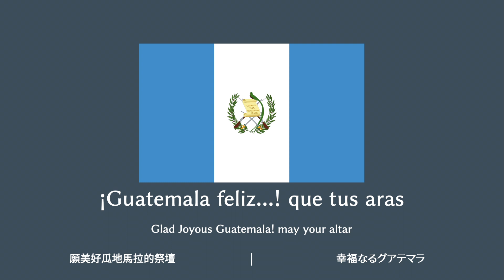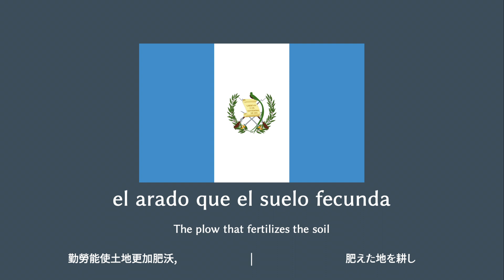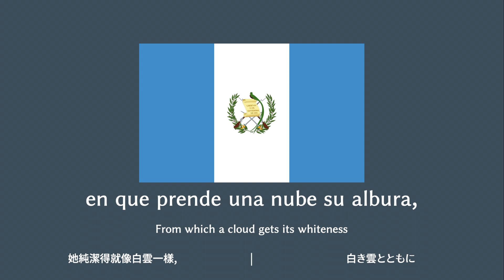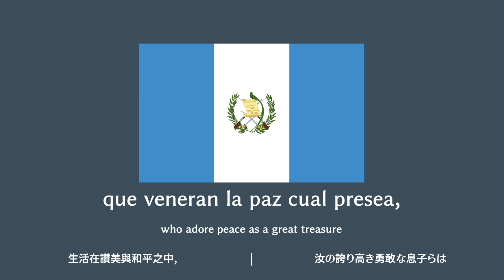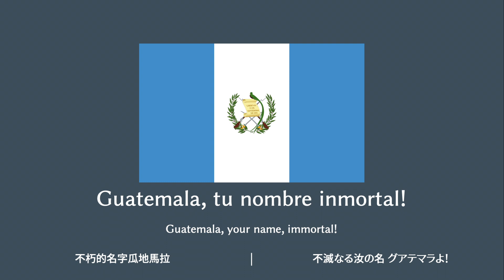Himno Nacional de Guatemala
🇬🇹 Himno Nacional de la República de Guatemala

¡Guatemala feliz...! que tus aras

no profane jamás el verdugo;

ni haya esclavos que laman el yugo

ni tiranos que escupan tu faz.

Si mañana tu suelo sagrado

lo amenaza invasión extranjera,

libre al viento tu hermosa bandera

a vencer o a morir llamará.

que tu pueblo con ánima fiera

antes muerto que esclavo será.

De tus viejas y duras cadenas

tu forjaste con mano iracunda

el arado que el suelo fecunda

y la espada que salva el honor.

Nuestros padres lucharon un día

encendidos en patrio ardimiento

y lograron sin choque sangriento

colocarte en un trono de amor.

que de Patria, en enérgico acento,

dieron vida al ideal redentor.

Es tu enseña pedazo de cielo

en que prende una nube su albura,

y ¡ay de aquel que con ciega locura,

sus colores pretenda manchar!

Pues tus hijos valientes y altivos,

que veneran la paz cual presea,

nunca esquivan la ruda pelea

si defienden su tierra y su hogar.

que es tan solo el honor su alma idea

y el altar de la Patria su altar.

Recostada en el Ande soberbio,

de dos mares al ruido sonoro,

bajo el ala de grana y de oro

te adormeces del bello quetzal.

Ave Indiana que vive en tu escudo,

paladión que protege tu suelo;

¡ojalá que remonte su vuelo,

más que el cóndor y el águila real!

y en sus alas levante hasta el cielo,

Guatemala, tu nombre inmortal!